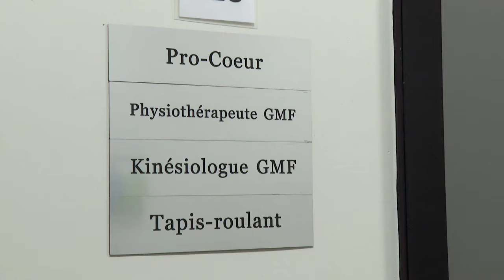Le fonctionnement d’un GMF de Magog menacé par la fin de l’entente d’inscription collective de Dubé